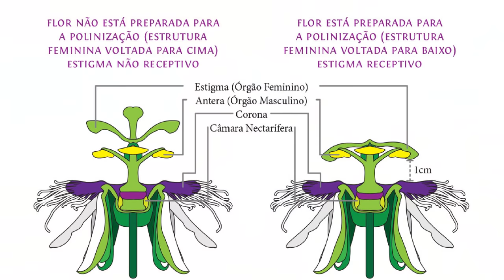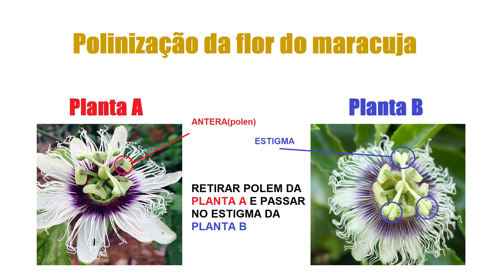COMO FAZER MARACUJA DAR MUITAS FLORES E FRUTOS!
Maracujazeiro que dá flor, mas não dá fruto como resolver.